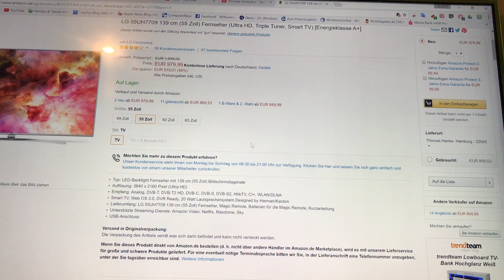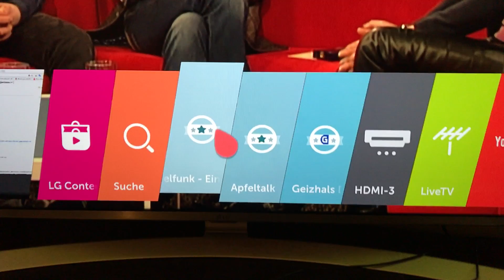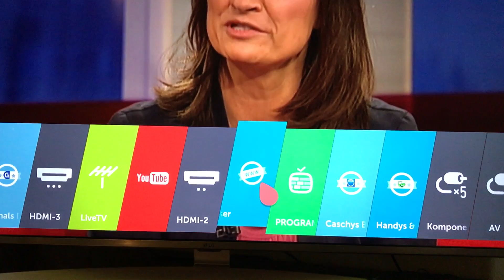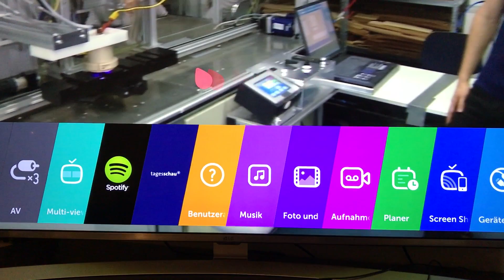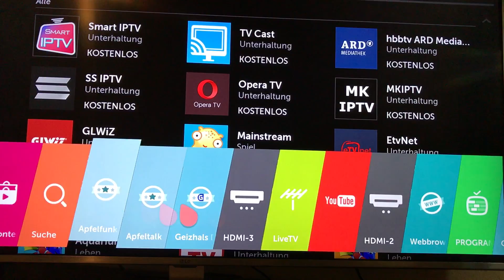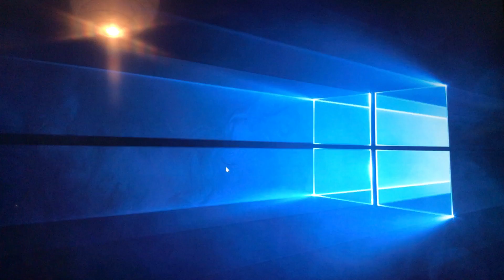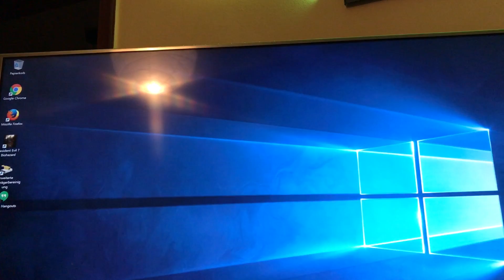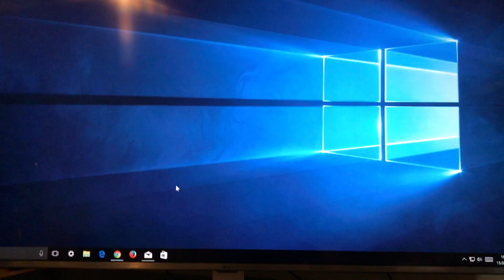LG 55UH7709 - Erfahrungsbericht nach 6 Monaten - Deutsch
Moin! Ich erzähle euch heute meine Erfahrungen über den LG 55UH7709 TV. Viel Spaß! :-)

Hier könnt ihr den TV kaufen:

Möchtest du Geld beim Einkaufen verdienen?
Ja? Dann ab zu Shoop

*Amazon Music Unlimited kostenlose Probemitgliedschaft*
INFO:
Ich erhalte bei einer abgeschlossenen Bestellung dann eine kleine Provision, die ich in Produkte für diesen Kanal stecke.